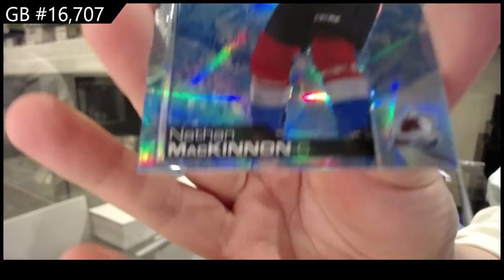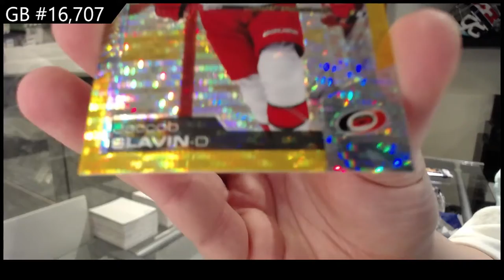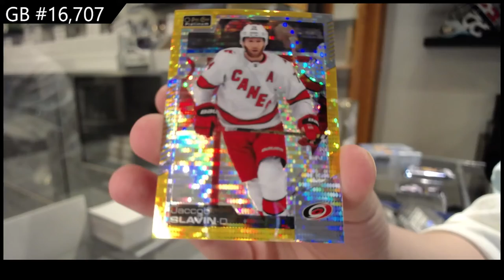20-21 Upper Deck OPC Platinum Hockey 3 Box Break - C&C GB #16,707